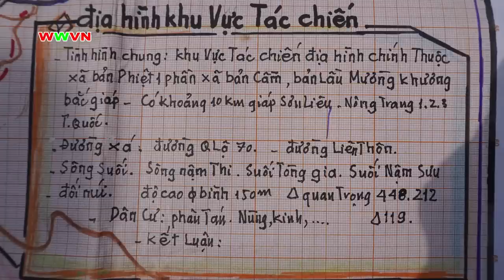Cuộc chiến đấu Tháng Hai năm 1979 của Tiểu đoàn 4 - Bảo Thắng, Lào Cai